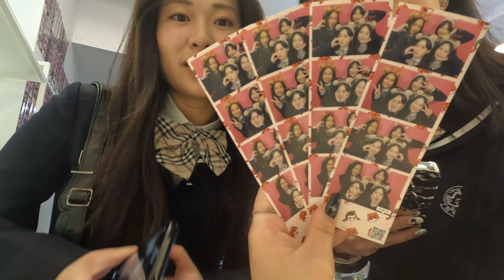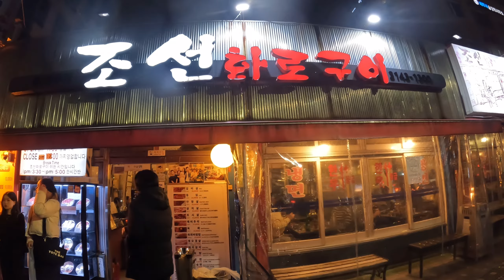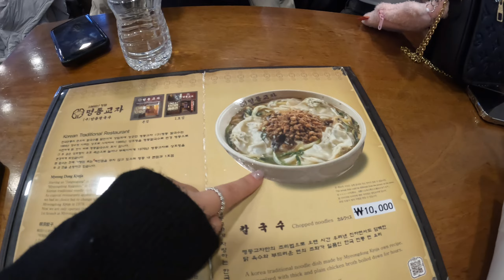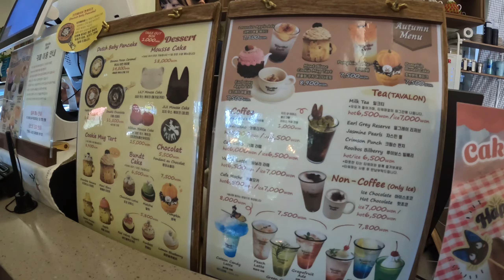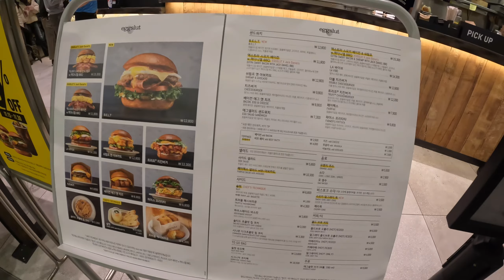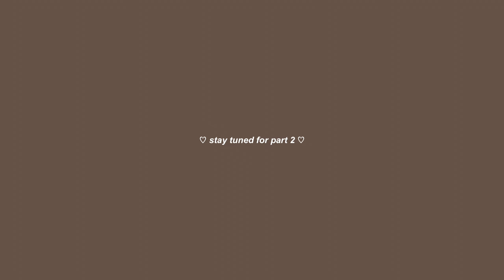girls trip to korea 🇰🇷 | first time in seoul, lotte world, hongdae shopping, ghibli cafe, hanbok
🤍 hello hello welcome back to my channel!! my friends and i went to korea in november last year and here is part 1 of the vlog ✨ yes it really took me almost a year to upload this but better late than never 🥰  i hope you enjoyed this video and stayed tuned for part 2!! 🫶 (which is now out 🥰)

yesstyle - VICKY02
ana luisa jewelry - VickyD10
sinbono bags - VICKY18